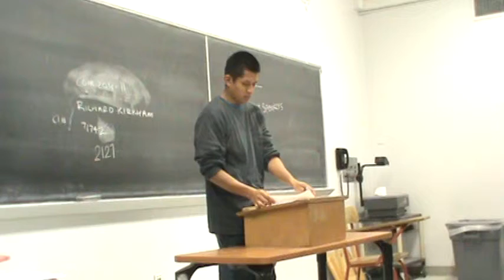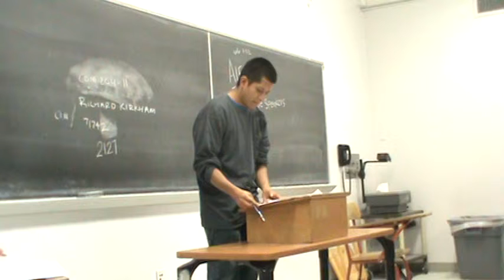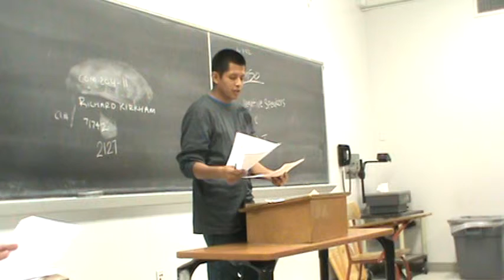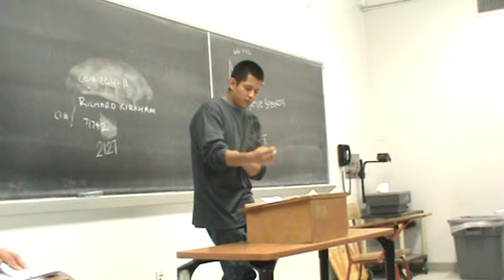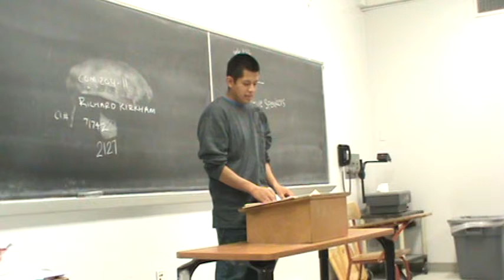1NR PR 51st State